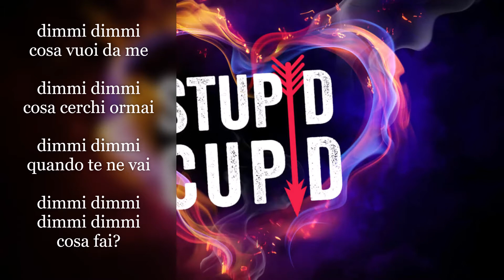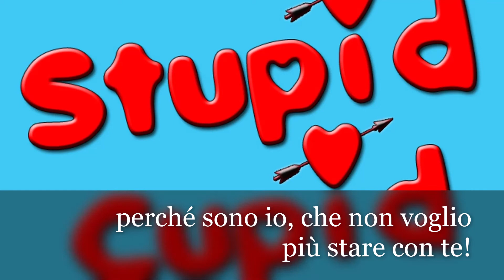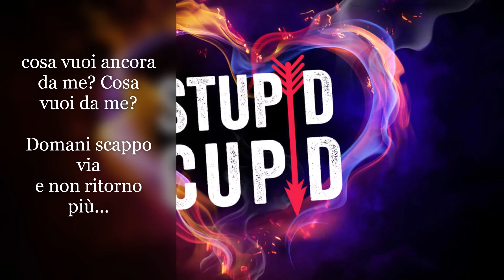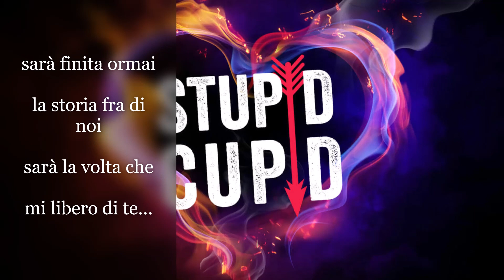dimmi dimmi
Apotecario
da: "testi"
testo: Franco Sonzogno